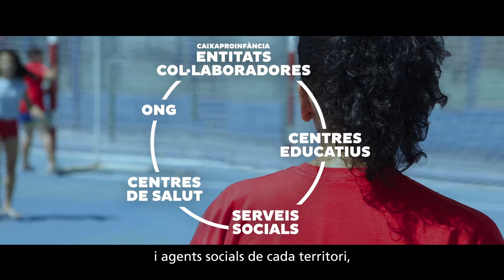Compromesos amb la infància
Des de la Fundació Bancària ”la Caixa”, a través del programa CaixaProinfància, treballem perquè tots els nens puguin ser el que vulguin ser.